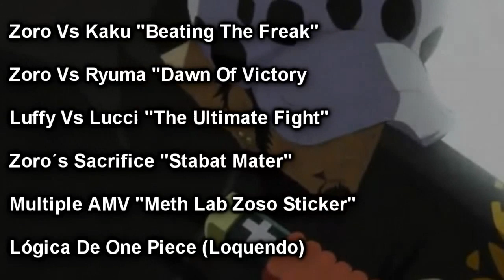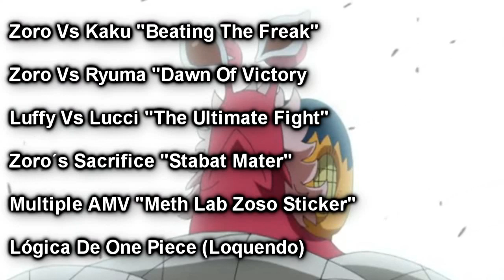One Piece AMV Smoker Vs Vergo "Rebellion"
Favor leer descripcion / Please read description
One piece SPOILER 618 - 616
Rebellion - Linkin park
Sony vegas pro 7 :v

Español
¡que onda a todos! bueno, pues aquí estoy de regreso con un nuevo vídeo...trafalgar law, y smoker vs vergo, en lo personal el final de esta pelea no me pareció porque smoker fue quien se ensucio las manos solo para que viniera otro y de un golpe hiciera todo. no fue justo para mi, pero bueno, si es parte del vídeo, había que agregarlo. en fin la pelea me pareció única, espero les guste tanto como a mi.
por cierto... "vergo" significa "mucho" pero de manera vulgar  en mi país xD
¡Buen dia! :D

English
hi everyone! here i brong to you a new one piece AMV, trafalgar law and smoker vs vergo. for me, oneof the besto fight of the hisory of one piece, but smoker got dirty his hand only that a guy with a one single hit beats vergo. that's wrong for me, but i´m not eichiro oda so ignore me xD hope you like it, and enjoy